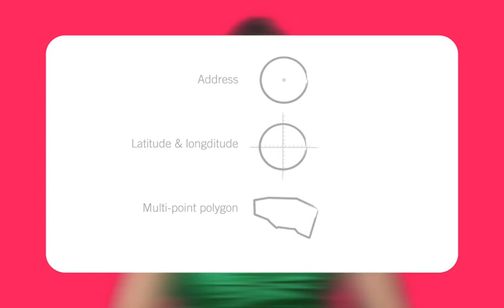Customised Targeting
Learn about online advertising using Google AdWords.